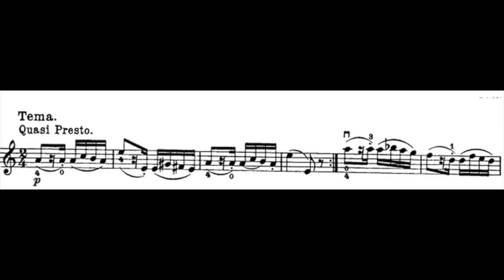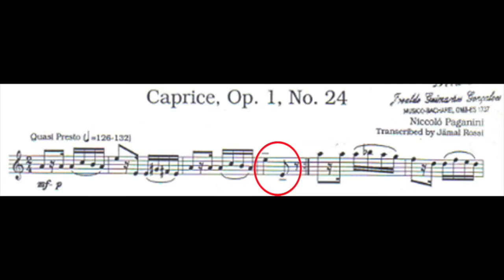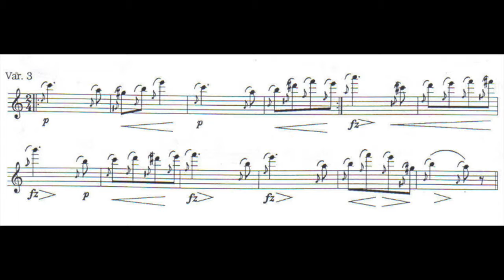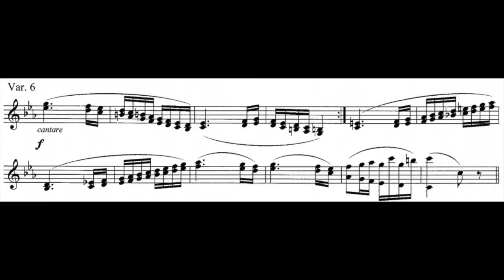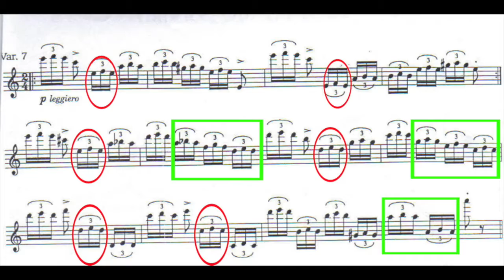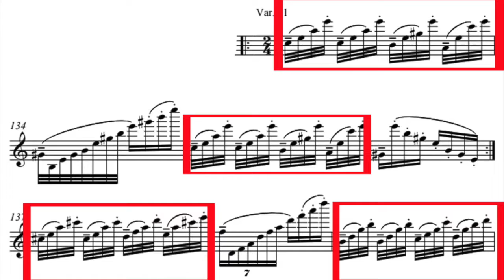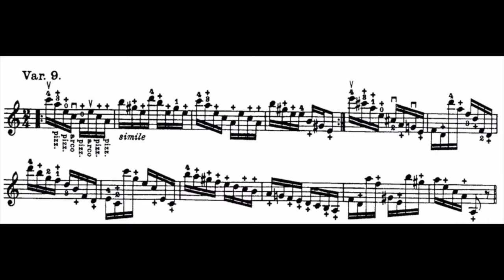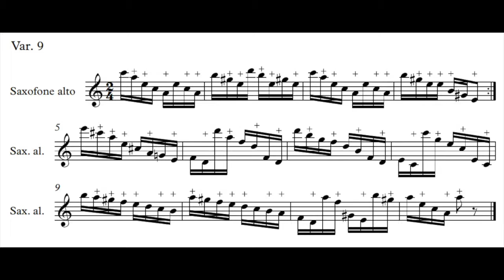Caprice Op 1 No 24 de Niccolo Paganini análise comparativa de três transcrições para saxofone